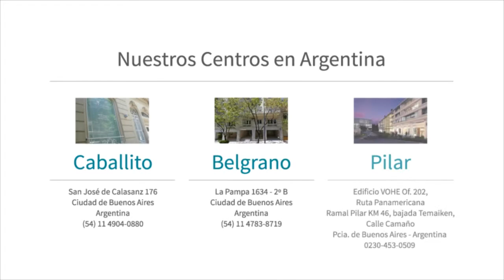Ojeras, relleno del canal de la lágrima (16106)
Relleno del Canal de la Lágrima o Tear Through

Es una depresión que normalmente existe y que se encuentra en un área localizada entre la nariz y el pómulo.
La profundización del surco o canal de la lágrima le da al rostro un aspecto de vejez.

Su tratamiento es muy sencillo, generalmente es resuelto con rellenos con ácidos hialurónico colocado en dos niveles: subperióstico y subdérmico. El resultado se ve en forma inmediata y el paciente continua inmediatamente con su vida normal. Es recomendable no tomar analgésicos ni aspirinas 15 días antes del procedimiento.

Licencia de la música / Music License